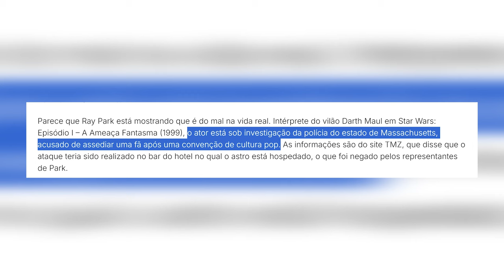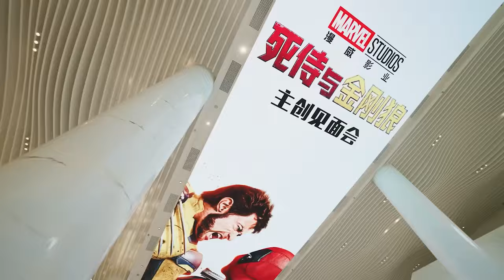DEADPOOL & WOLVERINE | Trailer Final EXPLICADO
O mercenário tagarela Deadpool (Ryan Reynolds) segue combatendo o crime com suas habilidades de anti-herói e seus senso de humor ácido. Agora, ele une forças com Wolverine (Hugh Jackman) para enfrentar uma grande ameaça.
00:00 - Introdução
00:22 - Análise Completa
12:53 - Finalização